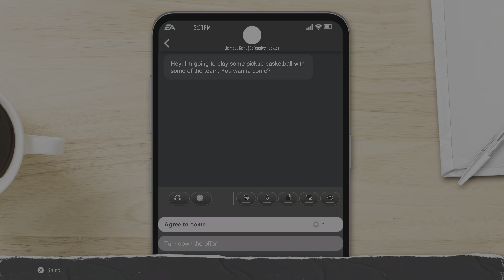EA SPORTS College Football 25, Michigan Vs Minnesota (First Blow Out Game)